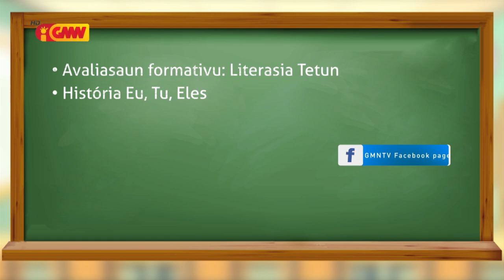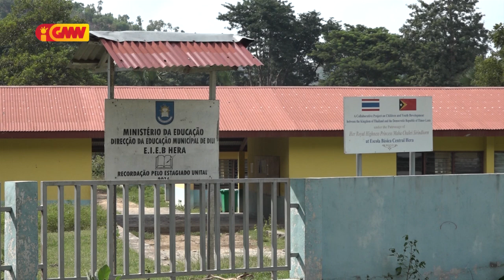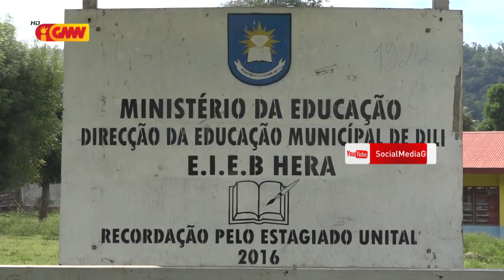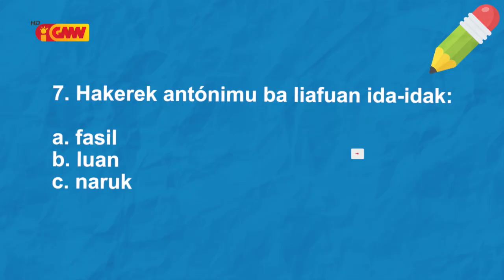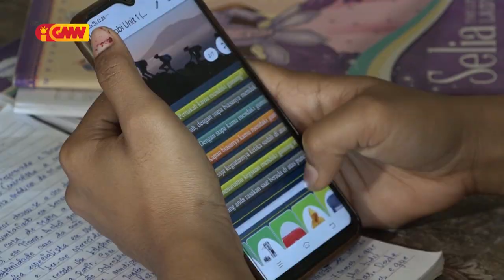Reportajem GMN - UNICEF eskola ba uma “Bakhita Nahak Costa”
Ministeriu Edukasaun ne’ebé hetan fundus husi UNICEF, hahu kedas iha tinan 2020, Implementa (Programa Eskola Ba Uma) liu husi meius programa ida ne’e, hodi garantia estudante sira bele tuir nafatin  prosesu aprendijazen husi uma liu-liu iha situasaun Estadu Emerjénsia maibé realidade hatudu estudante hp porsentu 40% labele asesu ba Programa refere ho razaun oi-oin.